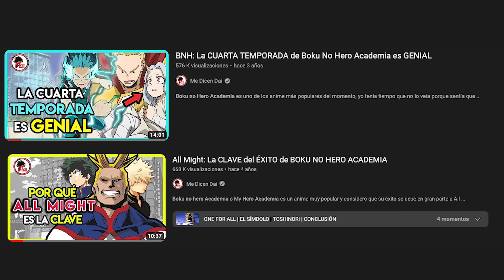BNH: Hablemos de BOKU NO HERO (Temporada 5)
Hablemos de la Quinta Temporada del Anime de Boku no Hero.

Boku no Hero o My Hero Academia es un Anime bastante popular protagonizado por Deku, quien obtiene los poderes del All Might, el One For All para así convertirse en héroe y graduarse de la academia; en esta oportunidad estamos en la quinta temporada del Anime donde Endevour y la Liga de Villanos son los protagonistas, pero sobretodo, Midoriya recibe unos nuevos poderes que parecen cambiarán todo.

Así es, Boku No Hero sigue fuerte y toca retomarlo.

My Hero Academia es un Shonen muy popular, por ende, hoy hablaremos de la Quinta Temporada del Anime de Boku No Hero.